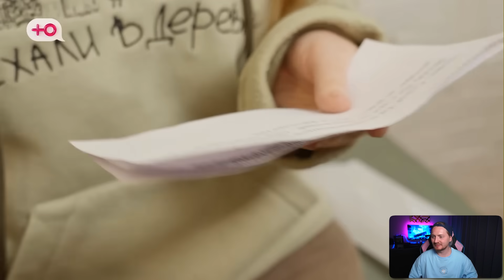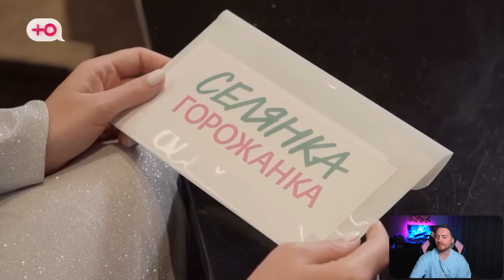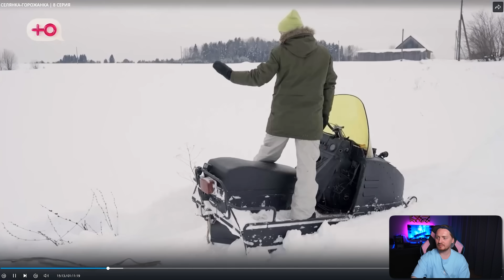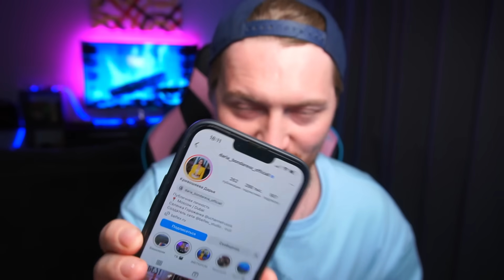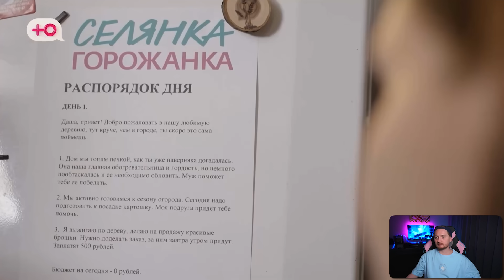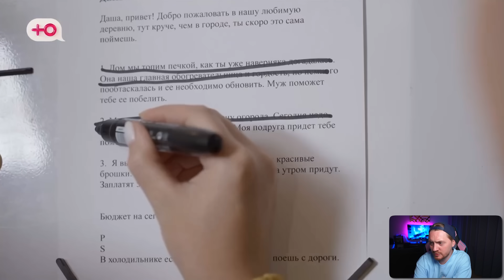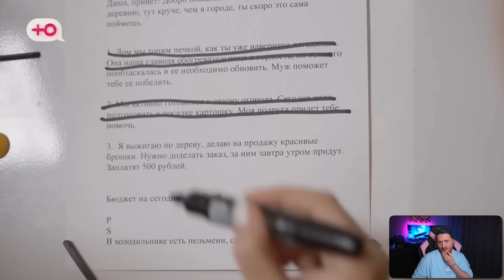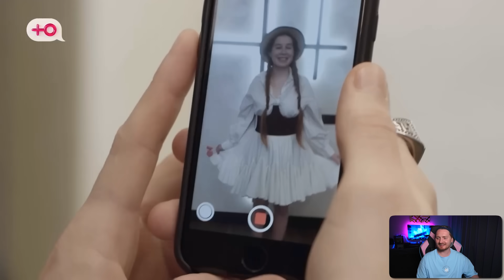Селянка-горожанка - Влюбилась в богатую жизнь